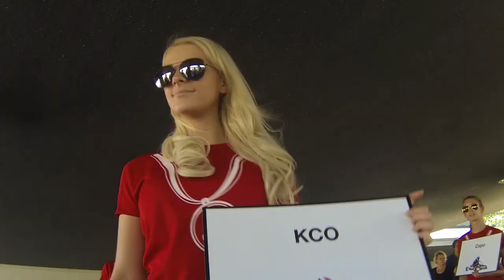Event: Internationales Mitarbeiterfest Saubermacher (Texteinblendungen)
Am Ecoport in Feldkirchen ging das internationale Mitarbeiterfest der Firma Saubermacher über die Bühne. Patrick Friesacher Racing (GoKarts bis zu 80 kmh), Wahrsagerin, Horseriding, Schießbuden, hervorragende Verpflegung waren dabei nur einige Highlights.